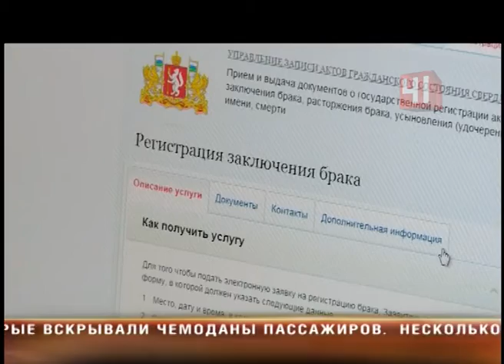Заявление на свадьбу через Интернет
Свадьба одним кликом: обручённые все чаще подают заявление на регистрацию брака через сайт Госуслуг
Идти в ЗАГС в конкретный день, чтобы успеть забронировать дату, уже не нужно - это прошлый век
Заполнить заявку и выбрать нужное время можно через интернет. Сейчас на портале ажиота. Брак по сети может оформить каждый зарегистрированный пользователь портала "Электронного правительства". Эта услуга бесплатна. Она же сэкономит и нервы будущих молодоженов. Парам не нужно с рассвета занимать очередь в загс ради желаемой даты. Всего через пару кликов их будут ждать во Дворце бракосочетаний. Услуга, говорят специалисты, пользуется популярностью. С начала года уже подано полторы тысячи заявлений через интернет - и это в полтора раза больше, чем в прошлом году. Это сильно разгрузит сотрудников загса – у них как раз горячий сезон.